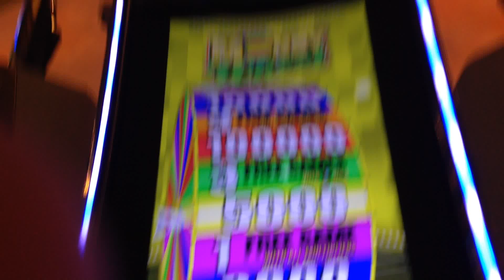Money Wheel-Bally Bonus Spin #1